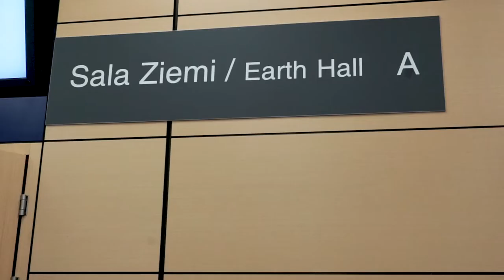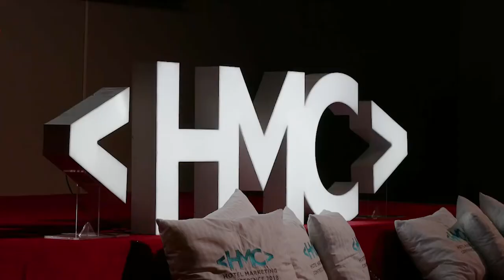1000 hotelarzy w Poznaniu na HMC - PROFITROOM ma już 10 lat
Hotel Marketing Conference było zapewne w tym roku największym wydarzeniem hotelarskim w tej części Europy. Na konferencji marketingowej było obecnych ponad 1000 hotelarzy. Firma PROFITROOM dostarczająca systemy rezerwacyjne do stron internetowych hoteli obchodziła także swoje 10 lecie. Nasza firma była patronem konferencji i Gali. Życzymy Profitroomowi samych sukcesów!